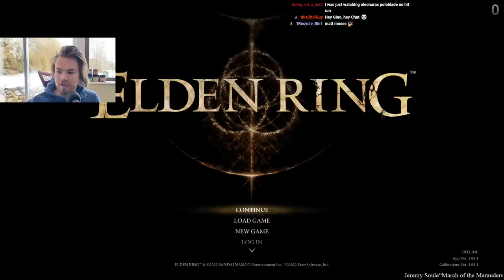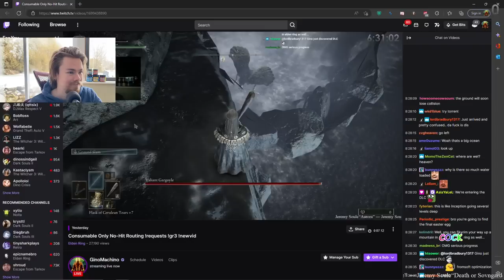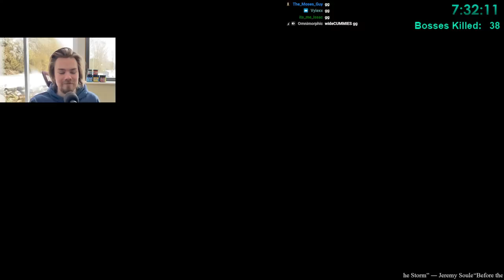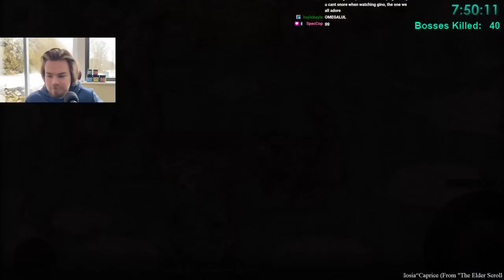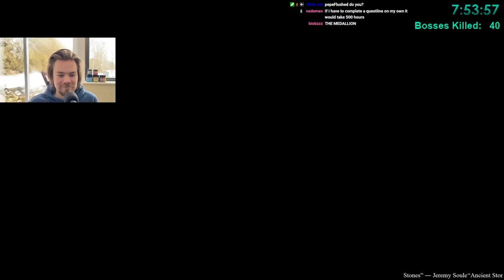0 RUNES SPENT ALL (165) BOSSES (part 2)